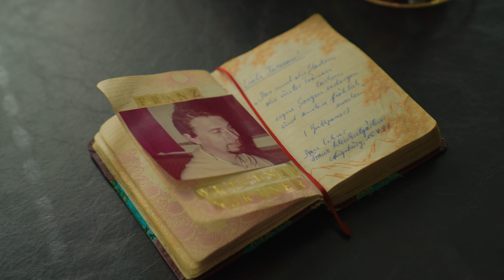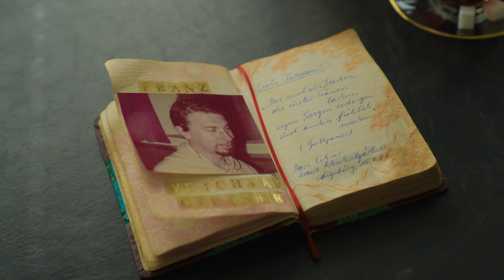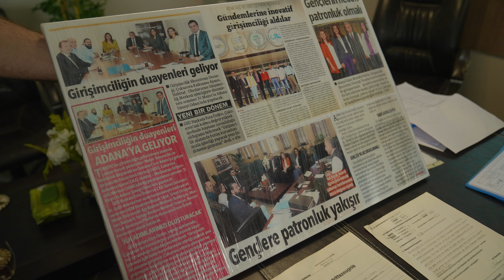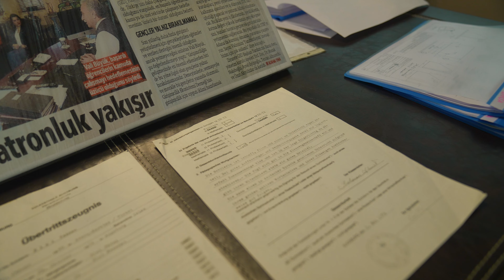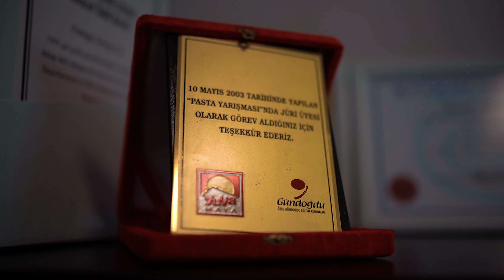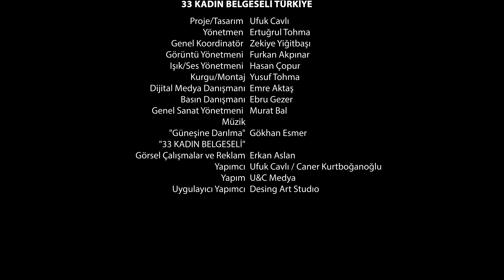ADANA 1. BÖLÜM TEZCAN ELÇİ ALTUNORDU